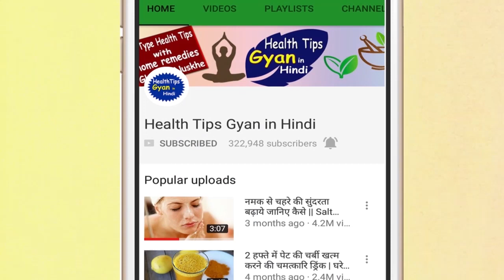मलाई में ये चीज मिलाकर लागलो काला पड़ा चेहरा हो जायेगा गोरा चमकदार Best skin whiten home remedies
is video me yeh dikhaya gya hai ki Malai Me kya Cheej Milakar lagayen ki Kala Padta chehra Ho Jayge gora chamkadar